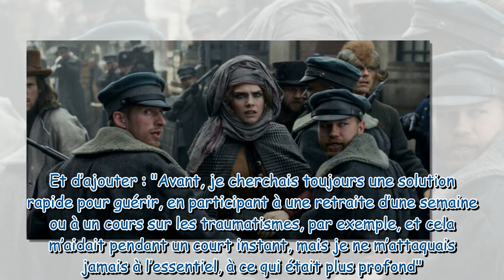"Je ne me souvenais plus de rien" : cette star internationale révèle ses pires addictions